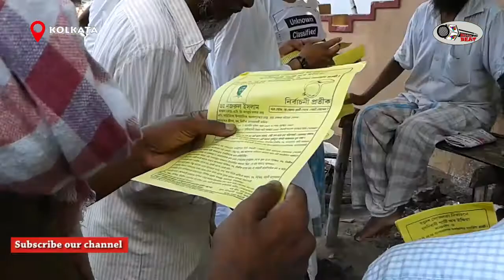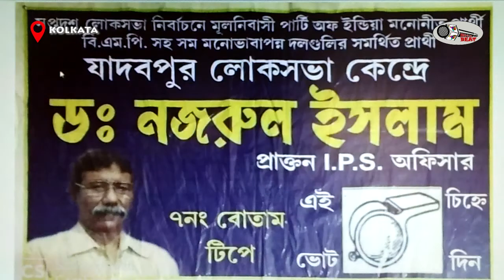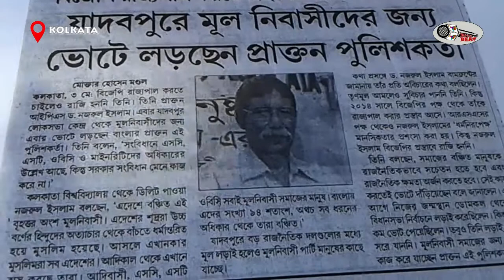মূলনিবাসী কথা Moolnivasi: a new political identity.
Former IPS Nazrul Islam speaks on his party's vision
একান্ত সাক্ষাৎকারে তাঁর দলের রাজনীতি ব্যাখ্যা করলেন
প্রাক্তন আইপিএস নজরুল ইসলাম